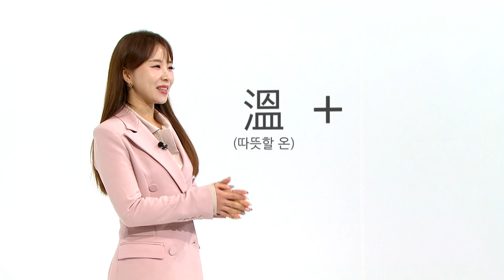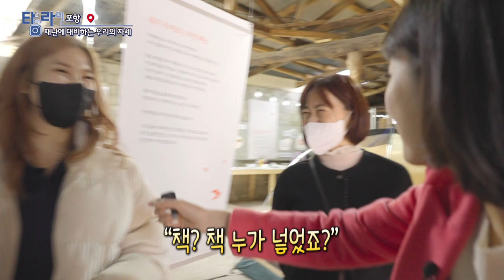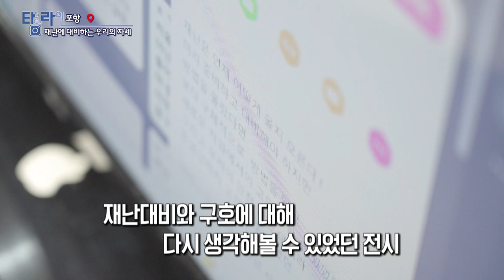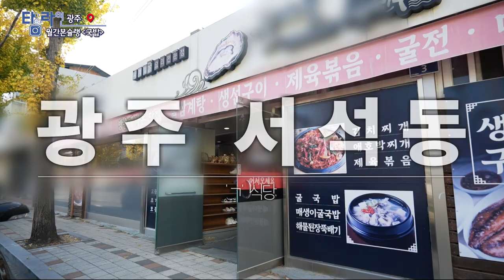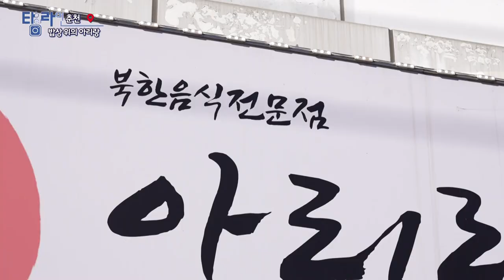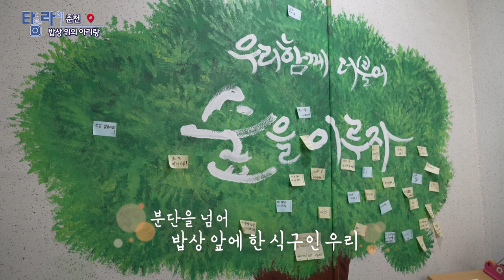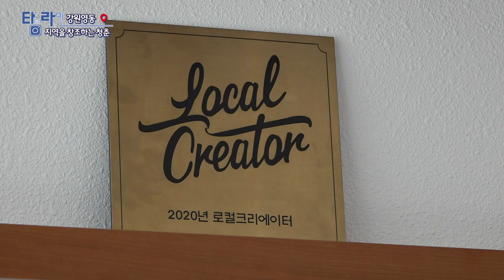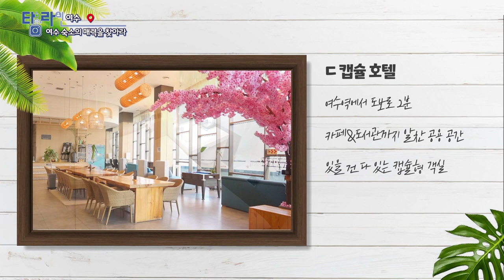[TV매거진 타임라인] 12월 19일 전체방송 다시보기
12월 19일(월) 방송

포항 - 재난에 대비하는 우리들의 자세
광주 - 월간본슐랭 국밥
춘천 - 밥상 위의 아리랑
강원영동 - 지역을 창조하는 청춘 로컬크리에이터 김은율
여수 - 여수 숙소의 매력을 찾아라